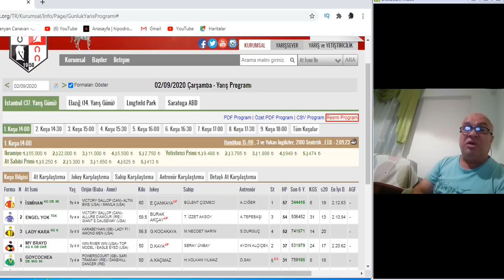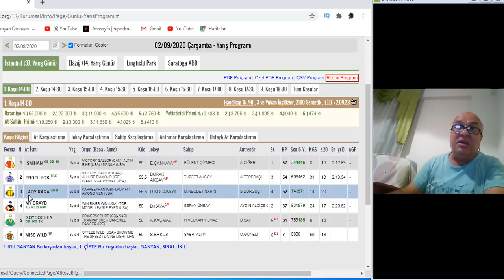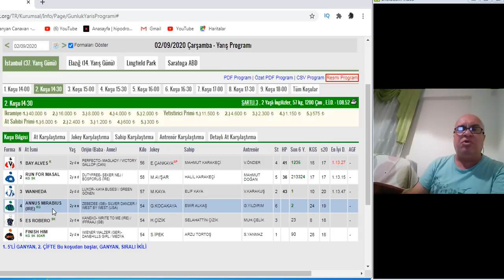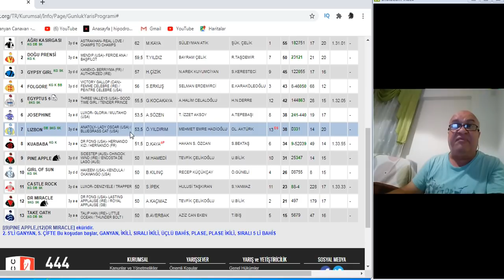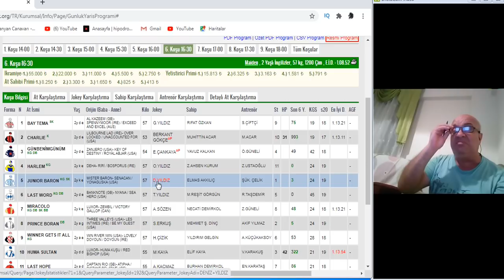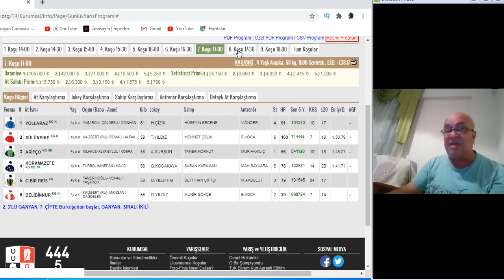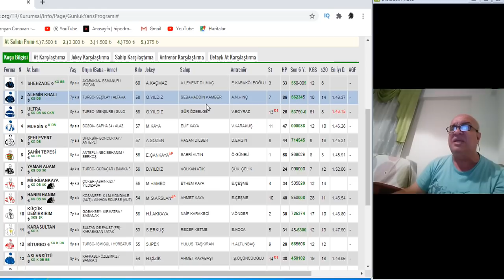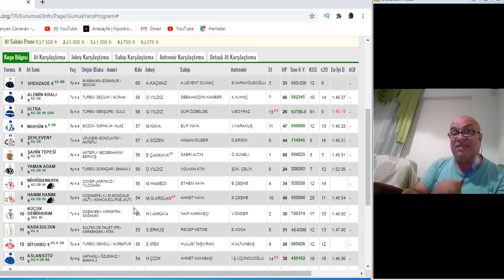2 EYLÜL 2020 İSTANBUL VELİEFENDİ ALTILI GANYAN TAHMİNLERİ VE ANALİZLERİ